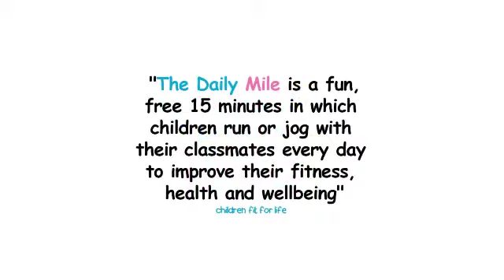The Daily Mile - Kerry Launch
The Pilot launch of The Daily Mile took place in St. Brendan’s National School, Blennerville in Tralee on April 20th, 2018. It hosted by Kerry Recreation and Sport Partnership.